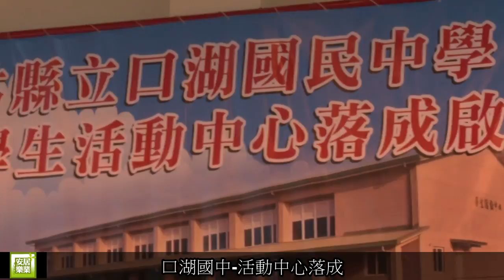口湖國中-活動中心落成